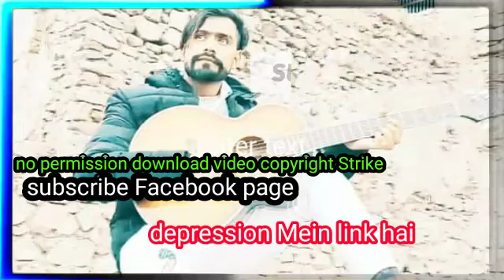mujhe dhokha diya hai aisa kahin ka nahin chhoda tanha bro sad call recording😭😭call_sad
Aslamikum friends welcome to my chaneel Tanha showkat